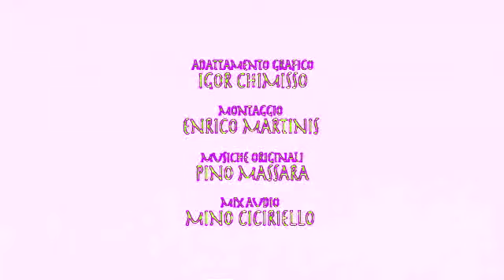Ants by Fabio Vettori — On The Cuckoo in Full Chord 14.0